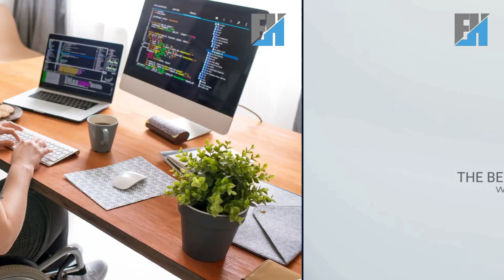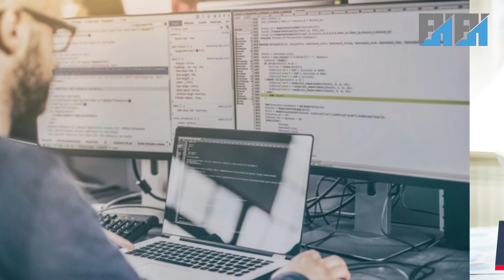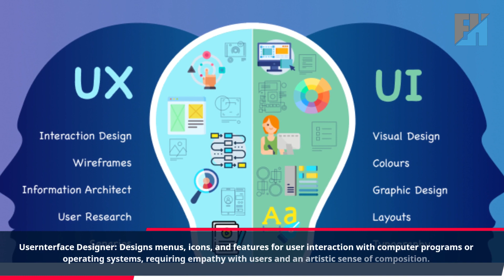Career opportunities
🚀 Unlock Limitless Career Opportunities in Computing! 🌐

Are you passionate about technology? Ready to embark on a career journey with endless possibilities? This video explores the myriad career opportunities within the dynamic field of computing. From software development to system architecture and beyond, we'll guide you through key areas where your skills can shine. Discover the high demand for tech professionals in today's job market and learn how your expertise can open doors to exciting roles. Whether you're a coding enthusiast, a system analyst, or aspiring to lead in tech, this video is your roadmap to success. Dive into the world of computing careers, seize the opportunities, and accelerate your path to a fulfilling and rewarding professional life. Don't miss out – hit play now! 💼🌐
00:00 Career Opportunities
00:48 Different Sectors
02:08 Database Analyst